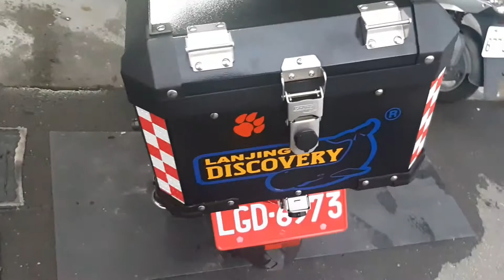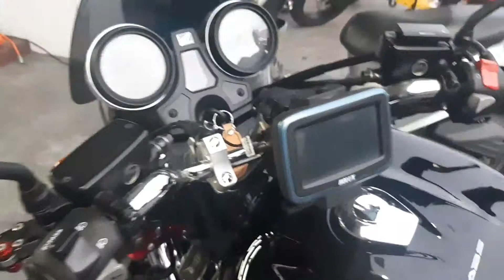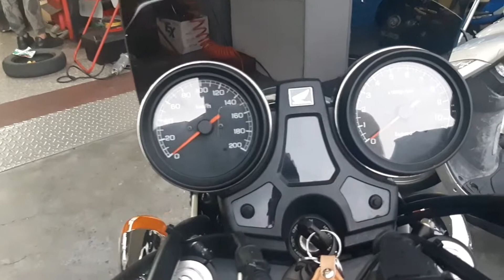penampakan motor 250 jt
kolektor sepeda motor antik